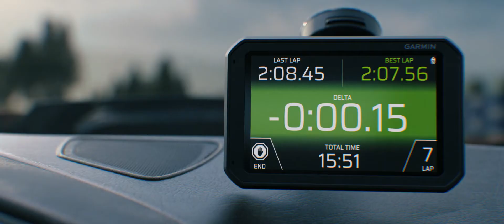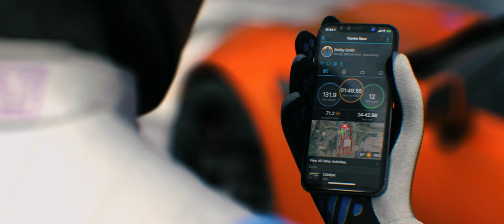Garmin Catalyst: Introducing the Driving Performance Optimizer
Learn about Garmin Catalyst™, an industry-first track performance Optimizer that’s changing the world of motorsports. See why it’s the ultimate training tool to help drivers of all levels  achieve their full track driving potential. Learn more.

WARNING: This device is intended only for recreational use in a circuit environment. Never use this device on public roadways. Failure to follow this warning may result in an accident causing property damage, serious personal injury, or death. You are responsible for using this device in a safe and prudent manner.